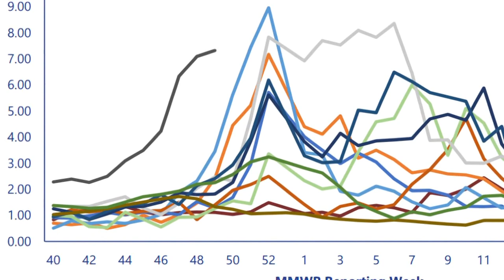MCPHD: Stay out of ER with mild flu-like symptoms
With increased cases of the flu, COVID-19 and RSV, local health leaders say resources should be reserved for the sickest individuals.